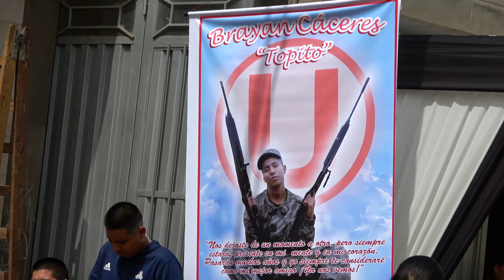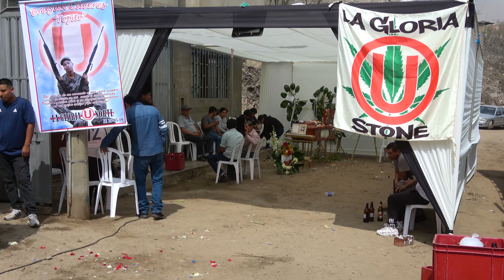SUEÑOS DE AMOR...(D.R.) LOS CHICOS DE LA CUMBIA 2019 en 4K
DESCANSA EN PAZ TOPITO ¡SIEMPRE TE RECORDAREMOS!
WILLY CORONACION Y LOS CHICOS DE LA CUMBIA
EVENTO REALIZADO: LUNES 27 DE MAYO DEL 2019 / GLORIA GRANDE
FILMADO GRABADO GRACIAS A JHONNYFILMS: CONTACTOS 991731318